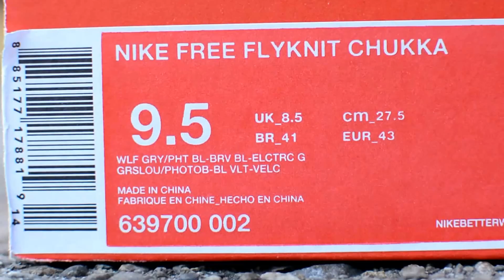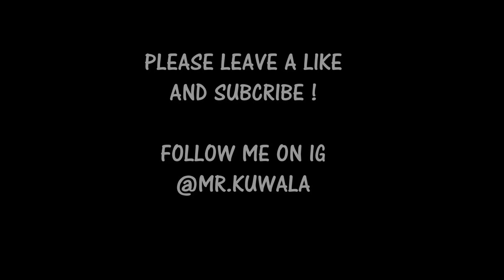Flyknit Chukka "Wolf Grey/Photo Blue/Brave Blue" On Feet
An on feet video of the Flyknit Chukka "Wolf Grey/Photo Blue/Brave Blue"

SONG - Rae Scremmurd - This Could Be Us (Arman Cekin & unknown Remix)